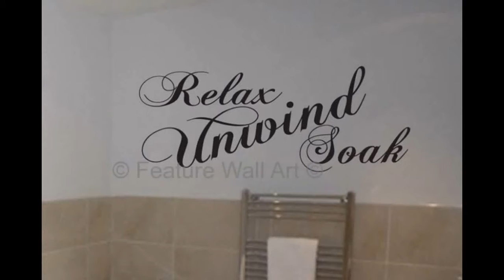Bathroom Wall | Bathroom Wall Cabinets | Bathroom Wall Decor